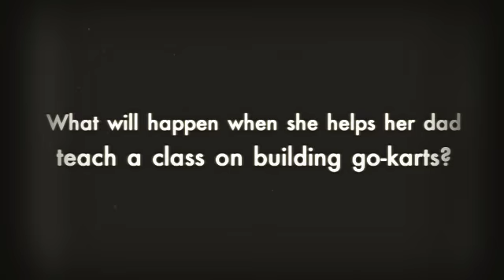This Journal Belongs to Ratchet Book Trailer